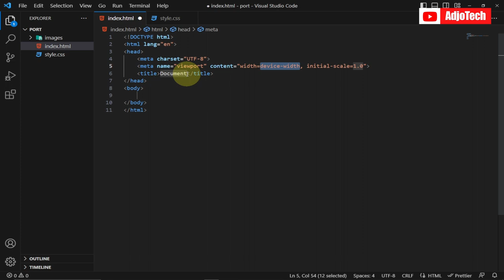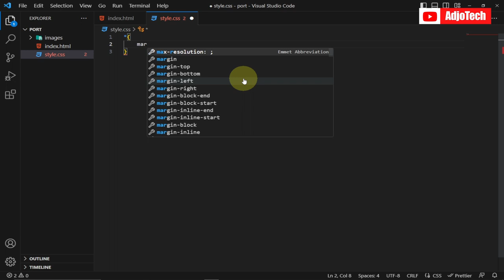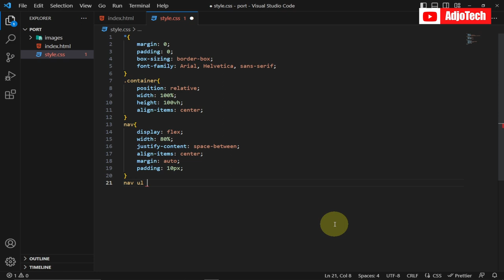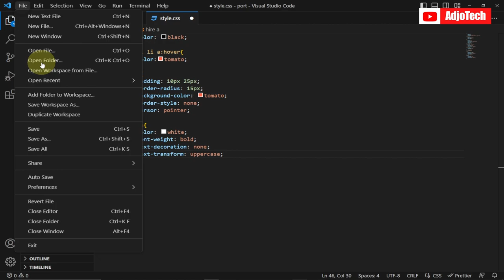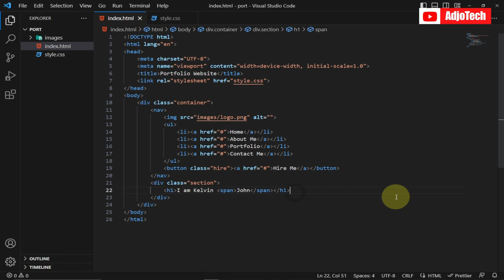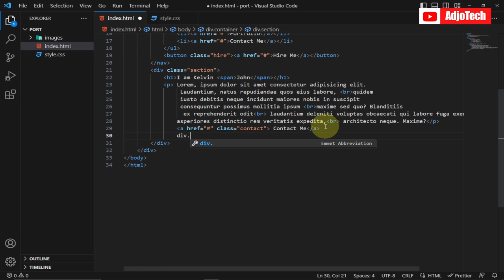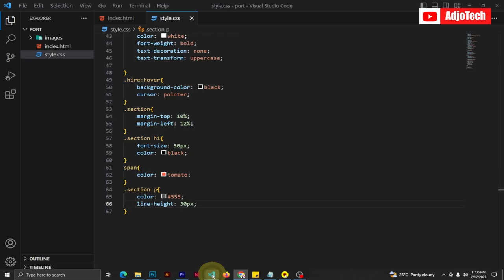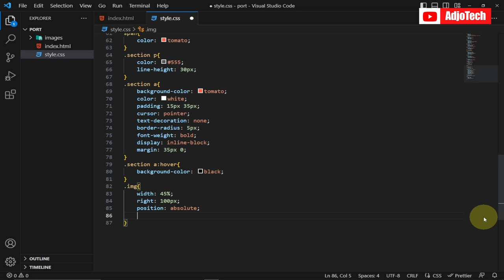Build a portfolio website with HTML and CSS in 20 minutes!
In this tutorial, I will be showing you how to create a portfolio websites using html and CSS.

Personal Portfolio Website Using html and css only
build a complete responsive personal portfolio website
complete responsive portfolio website
create a responsive personal portfolio website
personal portfolio website using html and css
responsive personal portfolio website using html css